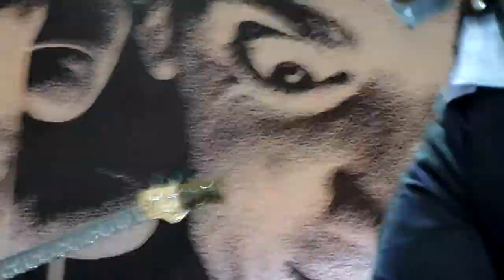The Hives - Tick Tick Boom/Patrolling Days @ The Fillmore, SF - December 16, 2013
Starts when Pelle intros the band , crowd surfs and makes everyone sit down
Sorry for no comments. Google Plus can suck it !